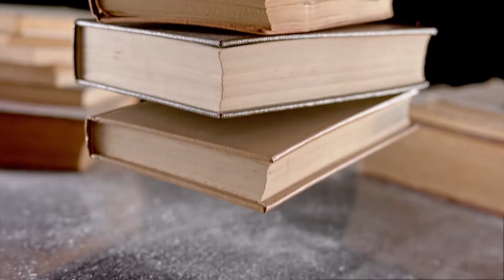Emelie Schepp om sin inspiration och research - Deckarfestivalen 2020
Sveriges mest framgångsrika egenutgivare. Utsågs till Årets deckarförfattare 2016, 2017 och 2018. Hon heter Emilie Schepp och har precis get ut sin nyaste deckare Nio liv.
Hon besöker Svenska Deckarfestivalen 2020 i Sundsvall där hon diskuterar var hon får sin inspiration ifrån, hur hon väljer bokens ämne och hur researchen går till inför skrivandet.

Detta är ett utdrag ur Svenska Deckarfestivalen 2020. För att se hela bokpratet, följ Svenska Deckarfestivalen:

Videons innehåll:
0:00 - Intro
0:18 - Om sin inspiration
1:57 - Om valet av ämne
3:17 - Om research inför skrivandet
4:54 - Outro

Om:

Agneta Norrgård har på många sätt alltid varit en läsfrämjare. Hon har haft en (men för det mesta flera) bok på lut i hela sitt liv, läst för liv och lust och sedan pratat om böckerna och läsupplevelsen med andra med samma iver och inlevelse.

Som gäst i P4 Västernorrland, i SVT:s Go’Kväll, på sin hemsida och sociala medier så tipsar Agneta gärna om böckerna utanför topplistorna och öppnar med varm hand dörrarna in till böckernas värld för både nya och gamla läsare.